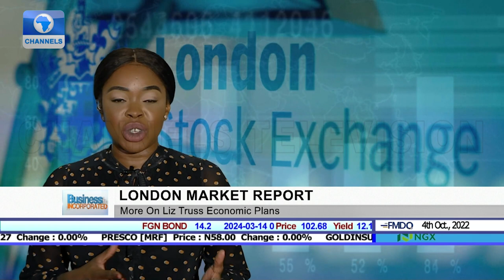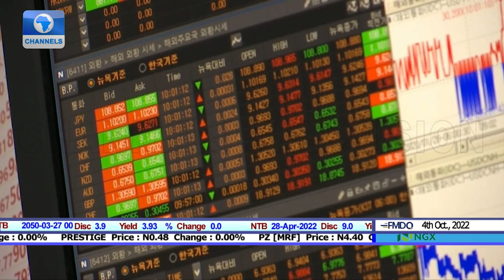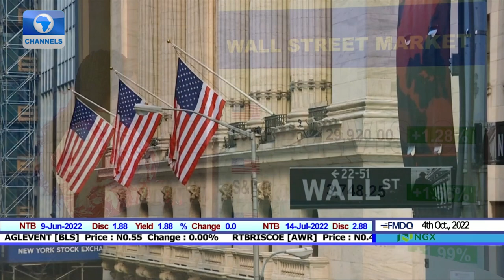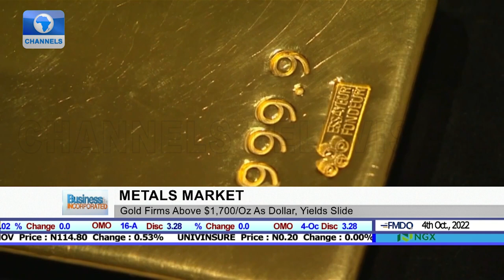European Trading Day, London Market Report, Commodities Market +More |Business Incorporated